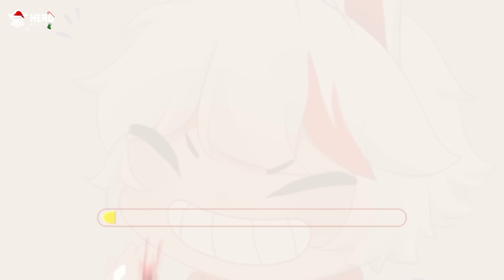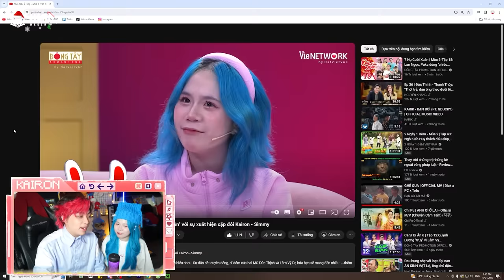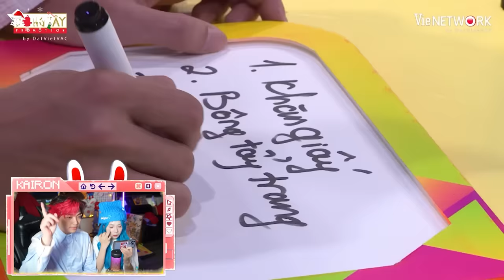Kairon Tỏ Tình Simmy Trên TV !?? | Tâm Đầu Ý Hợp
© Bản quyền thuộc về Kairon Nguyễn
© Copyright by Kairon Nguyễn ☞ Do not Reup